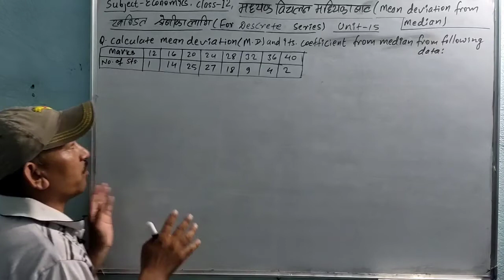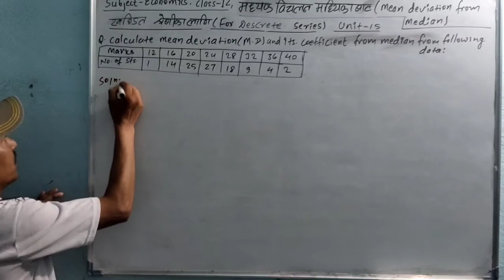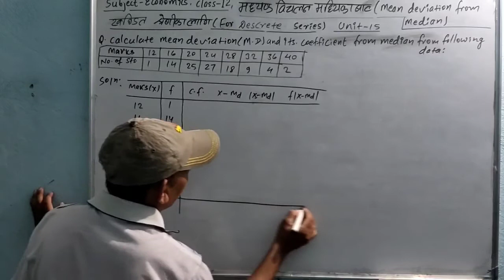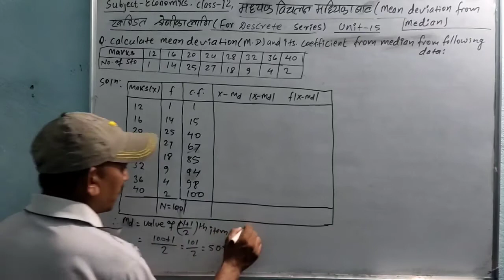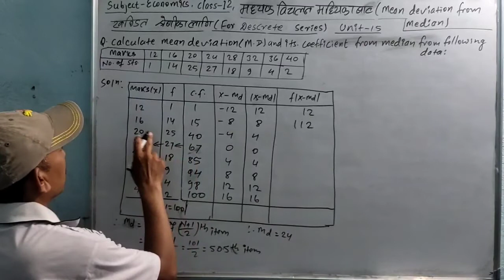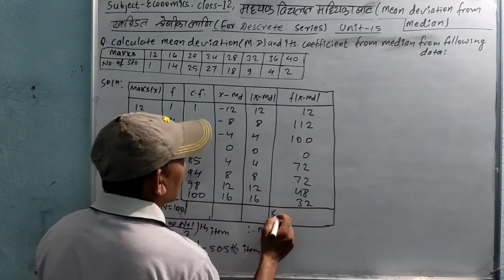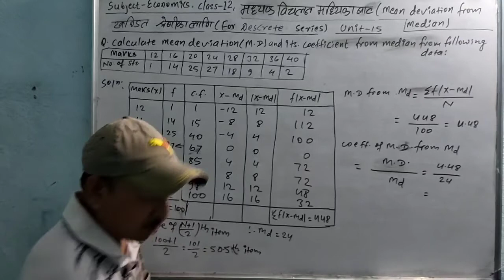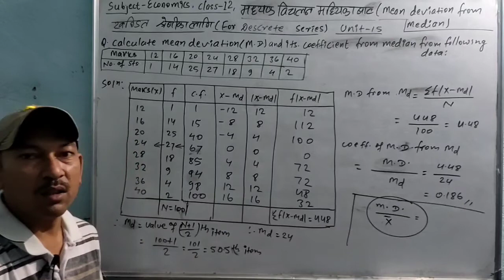class-12/unit15/tfm by ashok k.mandal